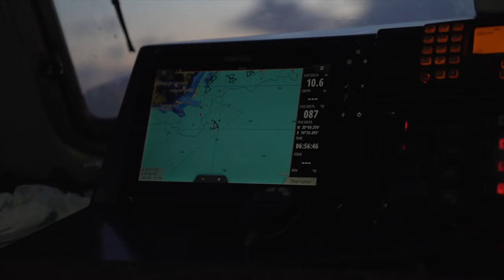The LNG-Powered Flagsphip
First call in Europe of the largest LNG-powered containership and flagship of our fleet: the CMA CGM Jacques Saade.
This vessel, first of a series of 8 LNG-powered vessels named after famous Parisian landmarks, is powered by Liquefied Natural Gas, a pioneering technology preserving air quality and accelerating the shipping industry’s energy transition.
Learn more on the sustainability strategy of the CMA CGM Group